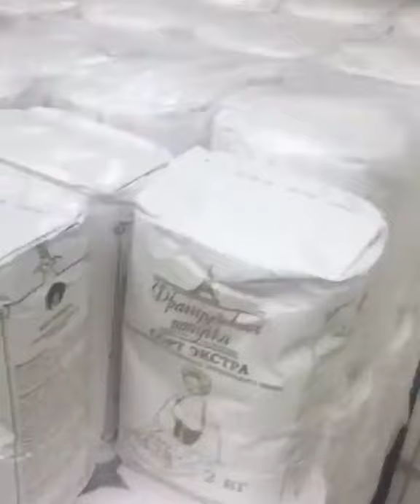guy holding shopping cart